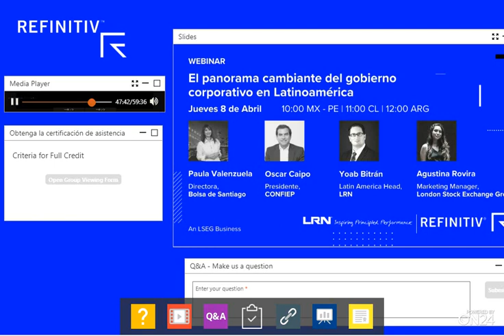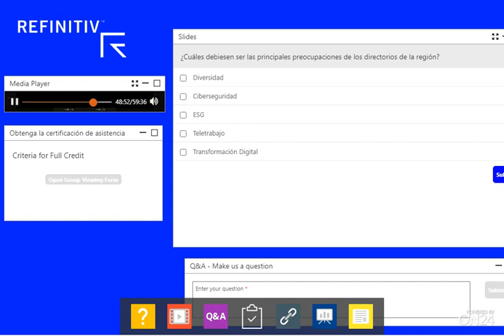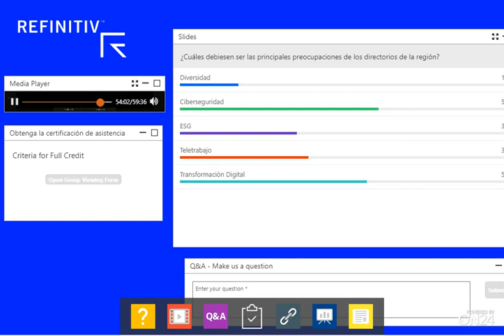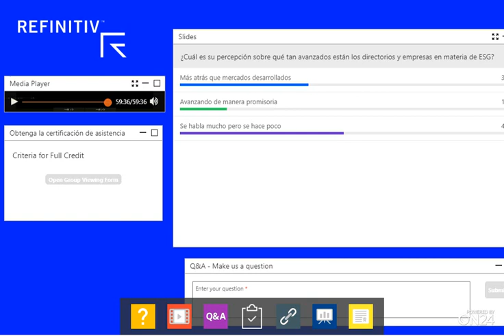El panorama cambiante del gobierno corporativo en Latinoamérica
Durante los últimos cinco años, hemos observado que las puntuaciones de las normas de la organización aumentan en un 14 % a nivel mundial y las empresas en América aumentan en un 19 %.

En un reciente reporte elaborado por Refinitiv a nivel Regional, observamos las tendencias en los datos de gobierno y el desempeño financiero de las empresas que performan bien en las métricas de gobierno.

Únase a nuestro webinar con LRN para conocer las ultimas tendencias de gobierno corporativo en América Latina de la mano de expertos regionales.